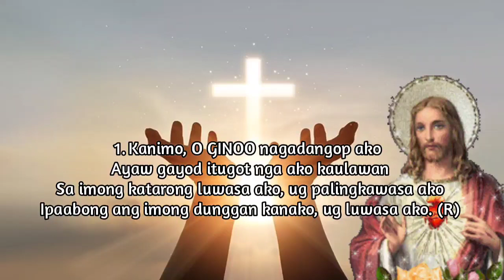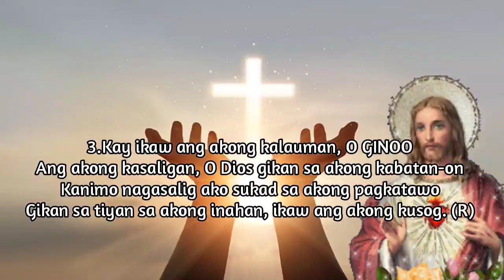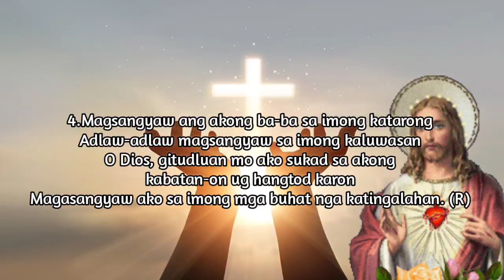SALMO 71: MAG-AWIT AKO SA IMONG KALUWASAN | January 30, 2022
SALMO RESPONSORYO 71: 1-2, 3-4, 5-6, 15-17

Ika-Upat nga Domingo sa Ordinaryo – C

CHORDS:
     Dm     Gm    A7
R. MAG-AWIT AKO SA IMONG
           Dm
 KALUWASAN

Berses:
Dm       Gm
A7         Dm
Dm        A7
A7         Dm